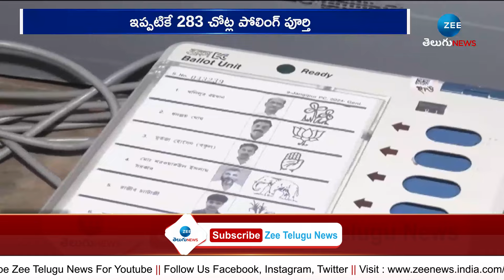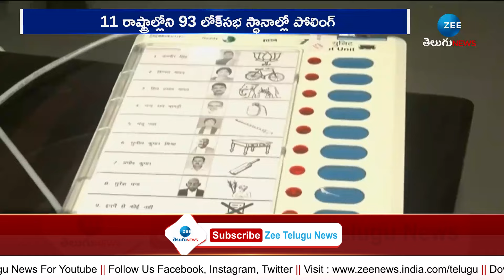3rd Phase of Lok Sabha Election Polling | 2024 | నేడే మూడో దశ పోలింగ్‌ | ZEE Telugu News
నేడే మూడో దశ పోలింగ్‌ | 3rd Phase of Lok Sabha Election Polling | 2024 |  ZEE Telugu News